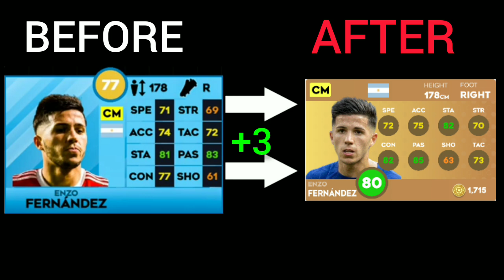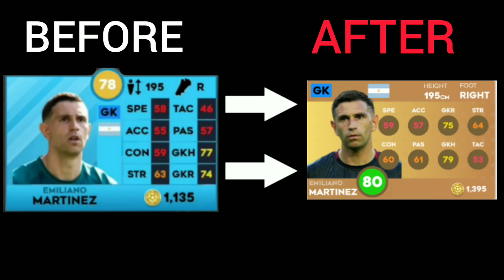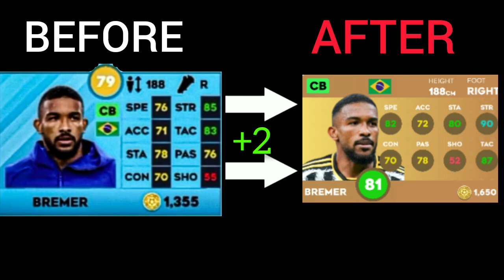DLS 24 | All New Legendary Players In Dream League Soccer 24! 🤯🔥 DREAM LEAGUE SOCCER 24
© All the video on this channel are made myself. I hope You Injoy My Contain.

dream league Soccer,  all new legendary players, dls24,